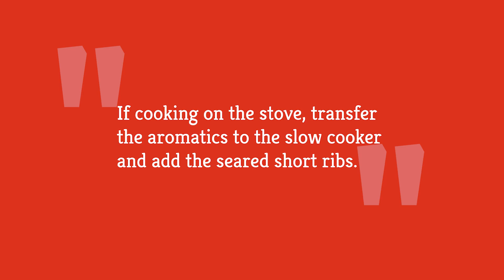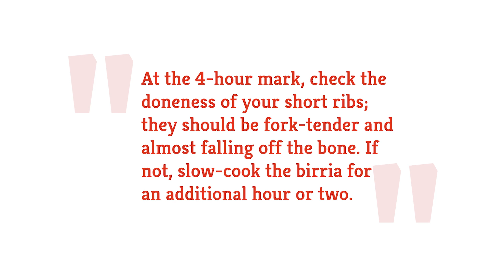Old-School Slow Cooker Birria (for Tacos and More) Recipe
If birria tacos have taken over your social media feeds, there's no better way to hop on the tasty trend than with this old-school slow cooker recipe. You can kick back and relax as the slow cooker does all of the work, and with a little patience, you'll be enjoying juicy, tender, flavorful birria before you know it.